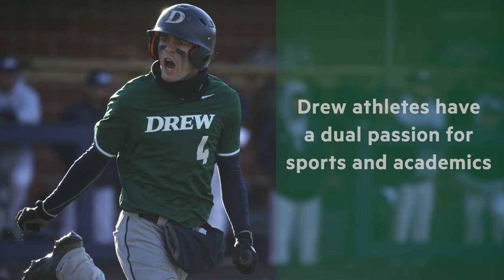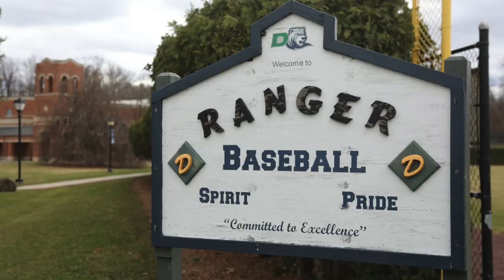Drew University Athletics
Learn about Drew's NCAA D-III varsity teams, state-of-the-art facilities, and club and intramural sports.

It's a great day to be a Ranger!